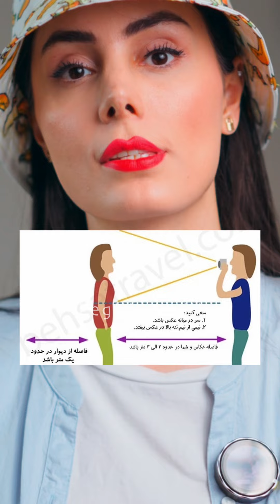ثبت نام لاتاری تو خونه ،عکس لاتاری بگیر و خودت ثبت نام کن 🇺🇸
توی این ویدیو بهتون گفتم که چطوری عکس درست لاتاری بگیرید و چه چیزهایی لازم دارید برای ثبت نام
لاتاری و یه آموزش دیگه ام هست برای پر کردن فرم ها اون رو هم قبل از پر کردن فرم ببینید …

 ترفند ها و تکنیک ها و آموزش های بیشتر ما در اینستاگرام و تیک تاک هست

و ما یه کانال یوتیوب دیگه ام داریم درباره تغذیه و آشپزی و سفر ،اونجا هم خوشحال میشیم همراه ما باشید 💙👇

مرسی که همراه ما هستید و مرسی از لایک و کامنت شما